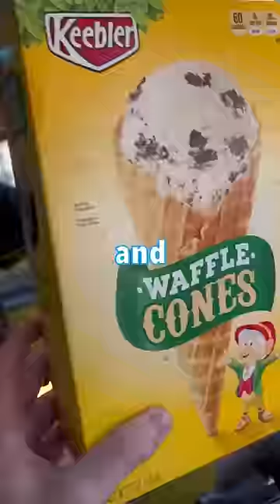I Tried The World’s Most Expensive Ice Cream!🍦